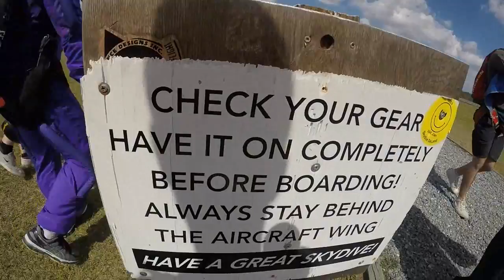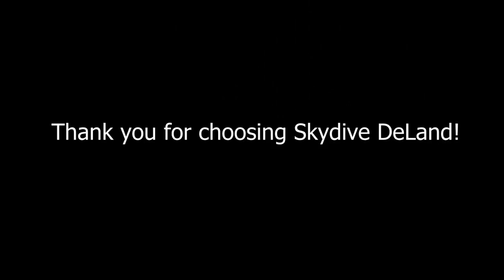Swoopware: Skydive - Ji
Swoopware: Skydiving Video - Ji